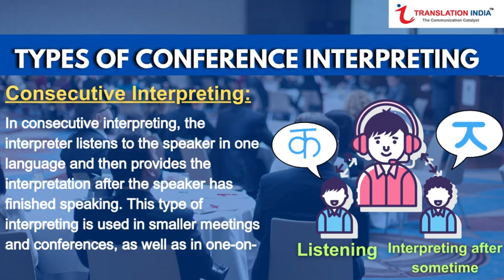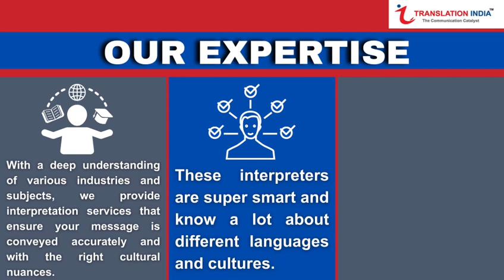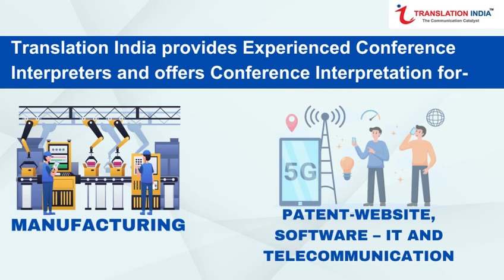Conference Interpreter Interpreter - Translation India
Conference Interpretation is the translation of spoken language in real time from one language to another. It is a complex and demanding skill that requires a high level of linguistic proficiency, cultural awareness, and concentration.
TYPES OF CONFERENCE INTERPRETING
Simultaneous Interpreting:
In Simultaneous Interpreting, the Interpreter listens to the speaker in one language and speaks the interpretation in the other language at the same time. This is the most common type of conference interpreting and is used in large meetings and conferences where there are many participants.
Consecutive Interpreting:
In consecutive interpreting, the interpreter listens to the speaker in one language and then provides the interpretation after the speaker has finished speaking. This type of interpreting is used in smaller meetings and conferences, as well as in one-on-one situations.
The role of a Conference Interpreter is to ensure that the speaker's voice is translated simultaneously and the message is conveyed without any language barrier.
Some of the skills and qualities of Conference Interpreters are:
• Native or near-native fluency in at least two languages
• Excellent listening and comprehension skills
• Strong analytical and problem-solving skills
• The ability to think and speak quickly and accurately
• The ability to work under pressure and to meet deadlines
• Cultural awareness and sensitivity
• Teamwork skills
• Professionalism and discretion
Our Expertise
• With a deep understanding of various industries and subjects, we provide interpretation services that ensure your message is conveyed accurately and with the right cultural nuances.
• These interpreters are super smart and know a lot about different languages and cultures.
• We make sure everyone at the meeting can talk and understand each other, no matter where they're from.

We have an extensive network of over 1000 well-experienced Conference Interpreters who holds the multi-lingual degrees.

We provide Conference Interpreters in the languages like-
• French
• German
• Spanish
• Dutch
• Japanese
• Chinese
• Hindi
• Punjabi
• Gujarati
• Arabic
• Korean
• Kannada
• Malayalam
• Telugu
• Tamil
• Urdu
Translation India provides Experienced Conference Interpreters and offers Conference Interpretation for-
FINANCE
LEGAL
ENGINEERING
MANUFACTURING
Patent-Website,Software – IT and Telecommunication
MEDICAL
Media and Advertising